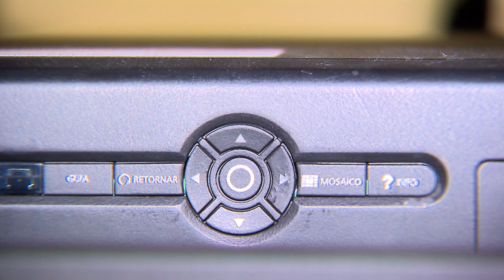STJ nega suspensão de multa contra Oi por venda casada 25.01.22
​Por não identificar risco iminente de dano grave ou de difícil reparação, o vice-presidente do Superior Tribunal de Justiça (STJ), ministro Jorge Mussi, no exercício da presidência, indeferiu tutela de urgência requerida pela Oi Móvel S.A. para suspender os efeitos de acórdão do Tribunal de Justiça de Minas Gerais (TJMG) que manteve multa aplicada pelo Procon estadual no valor de cerca de R$ 2,2 milhões.
A penalidade imposta em razão de suposta venda casada entre o serviço de comunicação multimídia oferecido pela Oi e o serviço de provedor de acesso à internet disponibilizado por outra empresa.